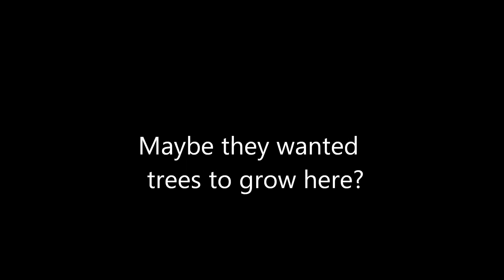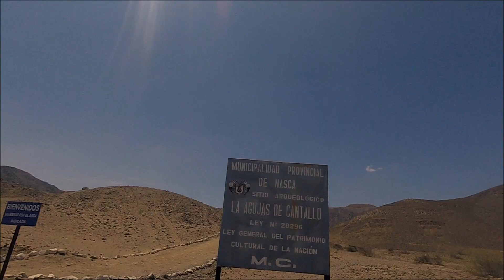Nazca Perú Archaeological Sites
The various archaeological sites found in and around the small city of Nazca (Nasca) Peru